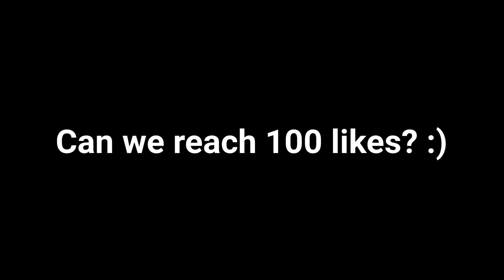DON'T CELEBRATE TOO EARLY!! GRANGER IMPOSSIBLE COMEBACK!! ( intense match! )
LET'S GO! 🔥

redbulletgameplay
oneshotskillcombo
bestbuildnewseason
grangeritemguide
grangertutorial
grangernewmeta
grangerbulletmaster
grangerunderratedhero
grangerlighborngameplay
grangerbardicwhispergameplay
grangerdoomsdayterminatorgameplay
grangerdoomsdaypunishergameplay
topglobalrankgranger
toplocalrankgranger
topno.1boholgranger